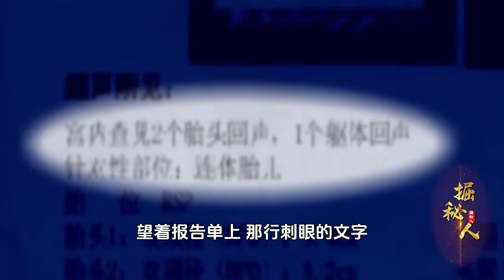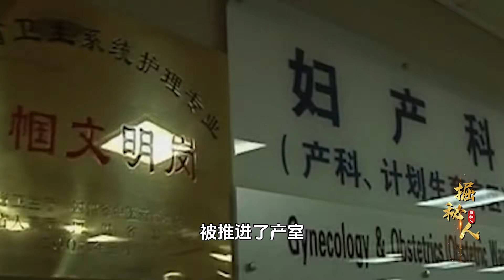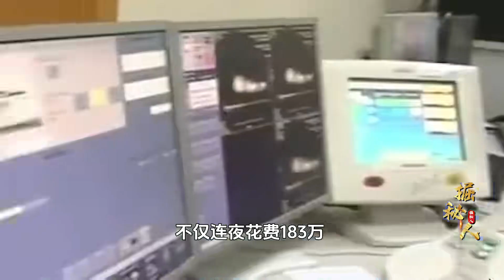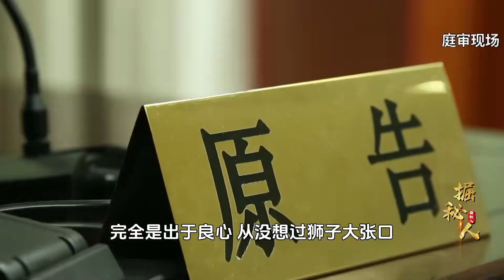四川農婦誕下“雙頭哪吒”，長相乖巧共用一副軀體，醫生：造孽啊